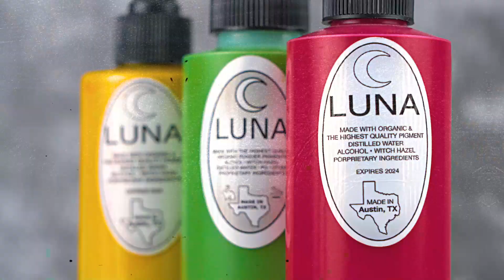Baum Fest 2023 Convención Internacional de Tattoo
En menos de un mes Fira Barcelona abrirá de nuevo sus puertas para acoger una de las convenciones de tatuaje mas esperadas del año en nuestro país. Otro año más, In Tattoo Veritas Supplier participará directamente. Todo un honor poder llevar nuestro material exclusivo rodeado de grandes artistas del sector del tatuaje.